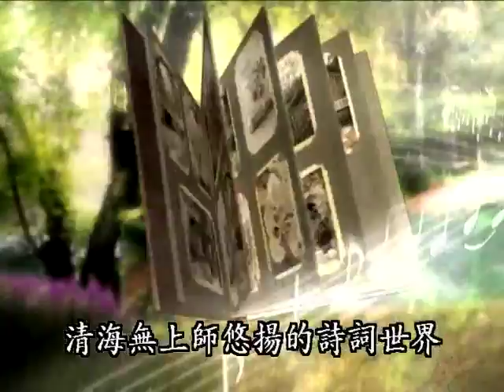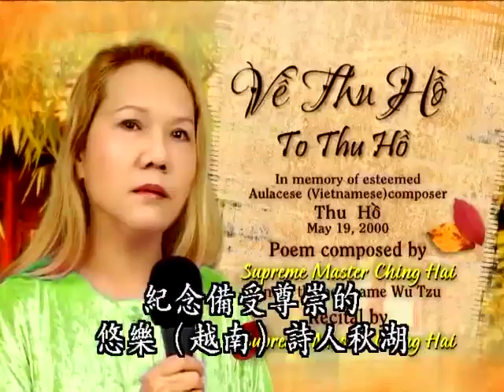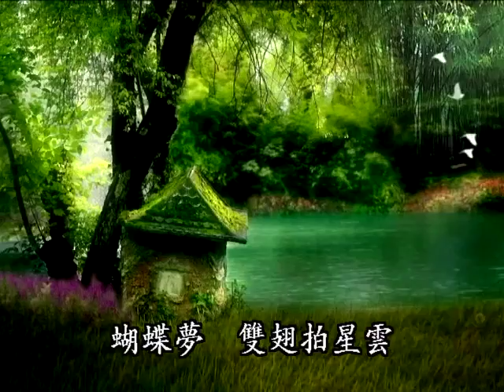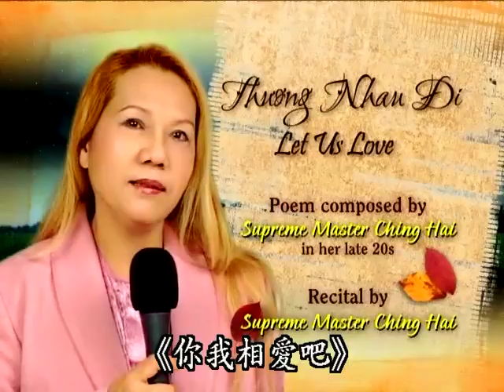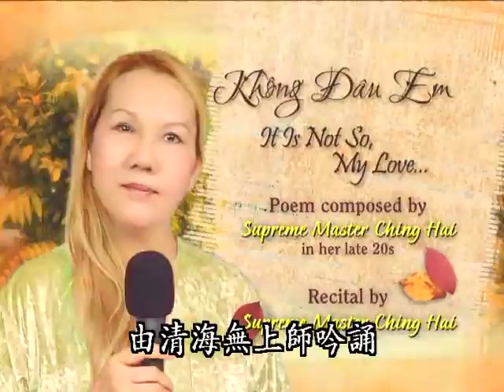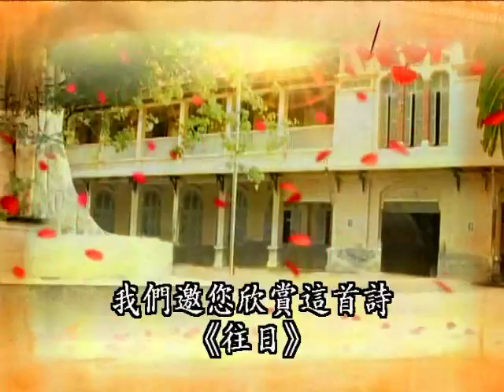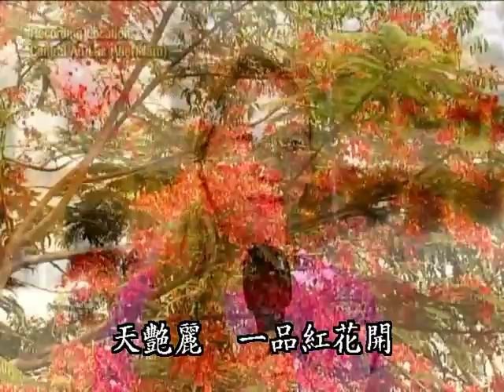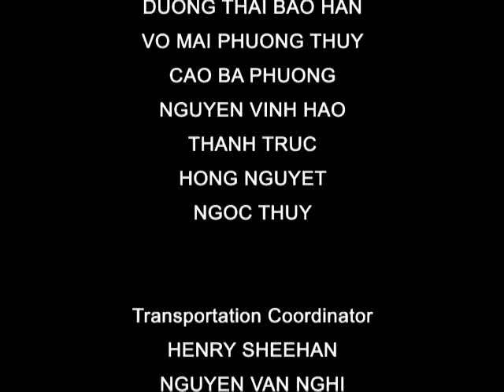801 亙古之愛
昔日的詩篇，對消逝歲月的記憶，在被愛擁抱的心頭再度湧現。鬱鬱閒愁、無盡懷舊，重新喚起內心深處青春年華的溫柔時刻。多年前的衷情依舊湛然；往日情緣未曾黯淡…《亙古之愛》是一部瑰麗精美的詩集。讓我們優雅走進清海無上師的詩歌世界，在一往情深的燦爛旋律中，重新尋回真我。

《亙古之愛》
歸來愛已凋零 旦旦信誓 都入忘鄉
古都戀人遲疑 高塔懷憂 伊人他方
蒼穹輕霧惆悵 笑顏誘人 西宮雨潺
煩憂化入夜眠 心起悸動 燭光轉暗
當年身披鳳袍 秀履銀研 豪樓繡球
如今幻滅夢斷 蝴蝶夢 雙翅拍星雲
碎夢身已王侯 城堡頹毀 移入悲傷
風狂雲散愛逝 鮮花嬌弱 萎謝秋山
當年君曾愛吾 青春共享 空滅已然
子夜白燭黯淡 明滅搖曳 宿緣昭然
深心經文泛響 手持念珠 俗緣了斷
曠古大夢初醒 頓然照見 自性本相

內容摘要:
1.人人都曾有過一段珍愛的青春歡樂時光，翻開生命之書，頁頁都洋溢著純真的情意與難忘的回憶。當年年少的師父，寫下了天真年輕的《吾家》、感傷爭戰過往的《往日》，以及《思鄉之夏》、《亙古之愛》等詩篇。《理想至愛》、《你我相愛吧》、《並非如此，吾愛》、《寄言佛陀》則是師父近三十歲時的詩作。

2.此外，文人相惜，在一九九九年至二０００年間，師父以筆名「無子」，寫出《致黎鴛方》、《致秋湖》、《致泰恆》、《致范維》等詩篇，敬悼懷念多位悠樂已故的著名歌手、詩人、作曲家及作詞家。

3.師父親自吟唱自己創作的悠樂詩詞，充滿真摯情意。這些橫跨年少、求道時期、開悟後的優美詩詞，蘊藏回憶之美、悲天憫人的情懷，以及尋求永恆亙古的大愛。

—— 清海無上師

—— 清海無上師

—— 清海無上師

1995年，在大眾的懇求下，首度在國際各流行重鎮，展開服裝設計巡迴展，其中包括倫敦、巴黎、米蘭和紐約等地。清海師父用這些藝術創作的收入從事慈善工作，以獨立的資金來源展現她的務實觀－－我們都應該靠自己的力量幫助他人。